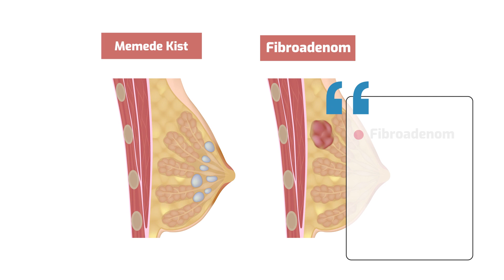Fibroadenom nedir? - Prof. Dr. Bülent Çitgez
Memorial Hizmet / Ataşehir Hastaneleri Genel Cerrahi, Meme ve Endokrin Cerrahi Bölümleri'nden Prof. Dr. Bülent Çitgez, fibroadenom nedir? sorusuna yanıt verdi.